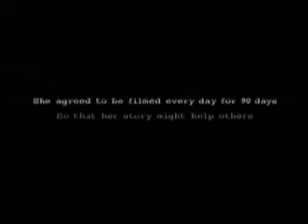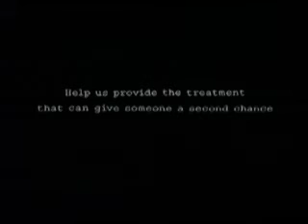SABC supports anti-Aids drive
A touching video with an important HIV/Aids message.